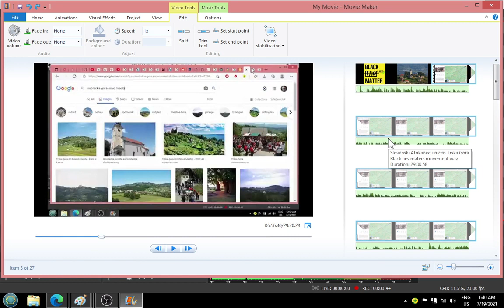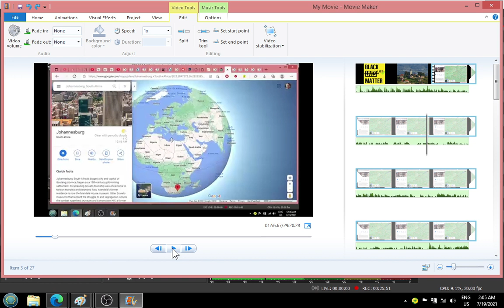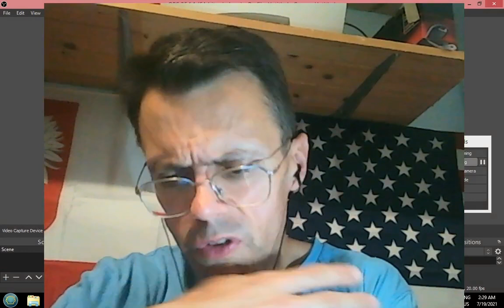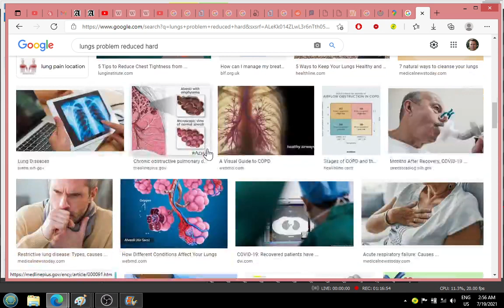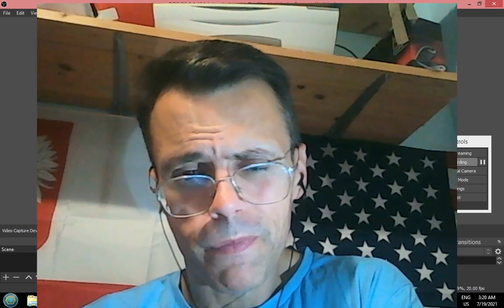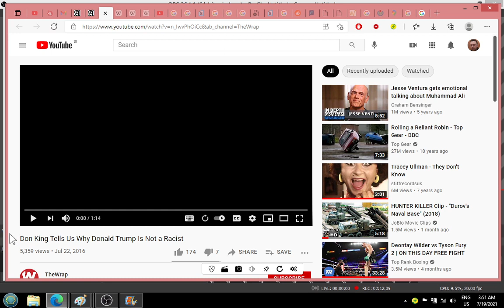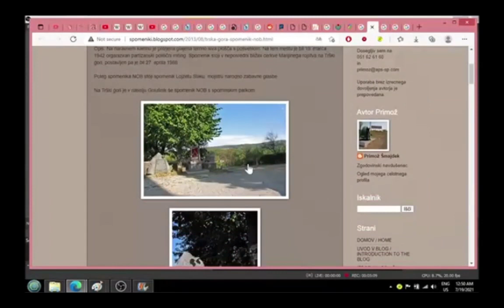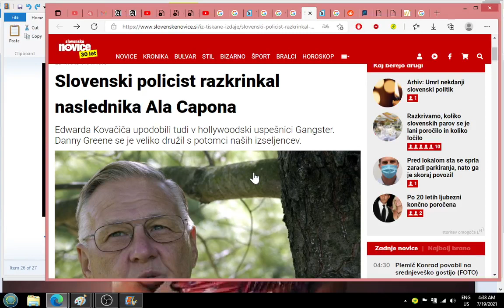1 of 2 Neighbors of Church of St Mary's Birth at Trska Gora Identified and all about how Black Live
1 of 2 Neighbors of Church of St Mary's Birth at Trska Gora Identified and all about how Black Lives Matter turned into total LIES MATTER MOVEMENT via this very case by Mike Tyson Don King Barack Obama Dwayne Rock Johnson and others